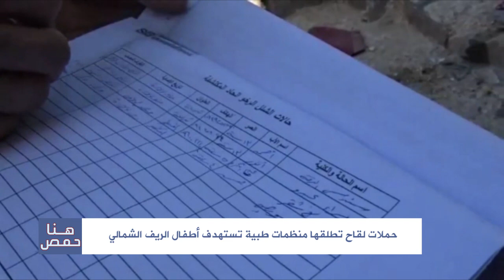هنا حمص (55): عروس الصحراء من جديد.. بين النظام والتنظيم!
ضيف الحلقة:
أحمد عرابي - مراسل الأيام السورية - تلبيسة.
وعلى التردد: 11595 عمودي، الترميز 27500 ، معامل التصحيح 3/4